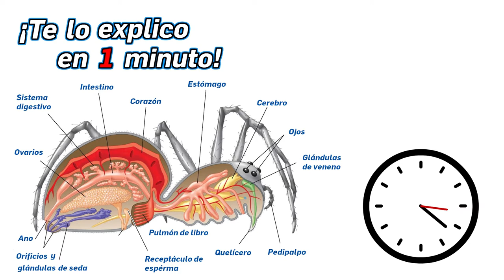42.- ¿Las arañas son insectos? - ¡Te lo Explico en Un Minuto!